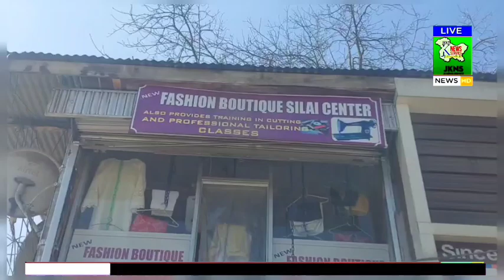Ray of Hope: Pattan Woman Trains 300 Girls At Her Umeed-backed Boutique